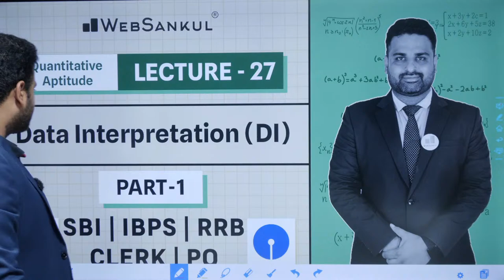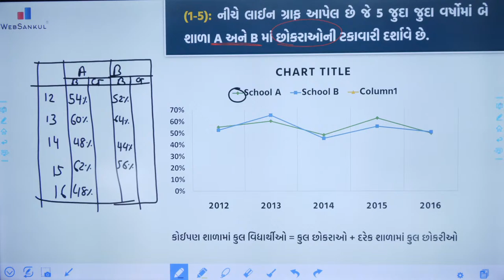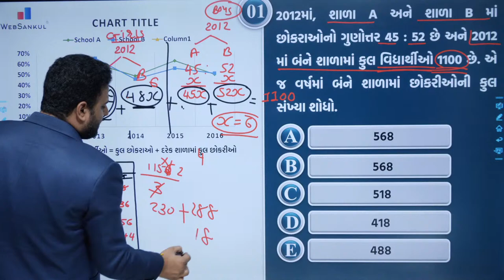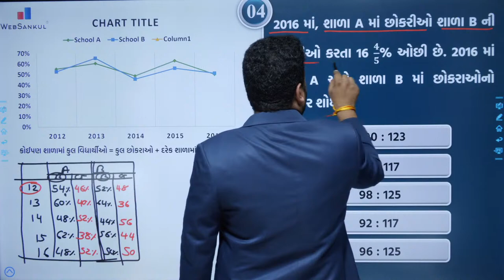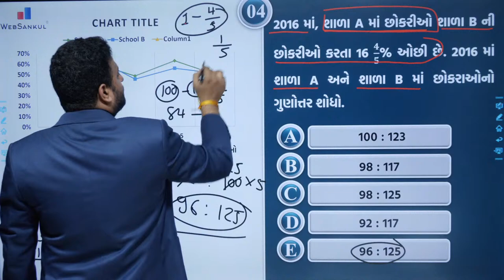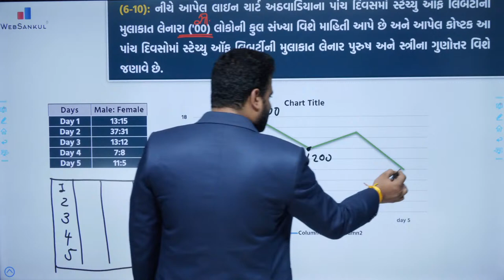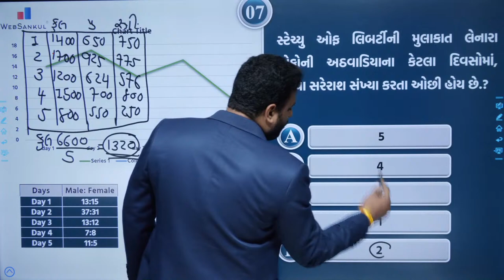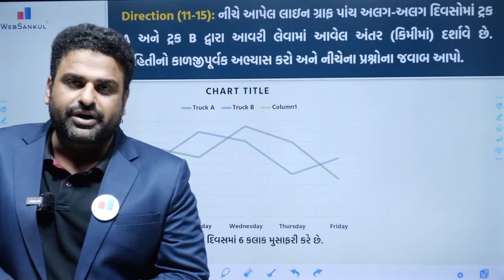Lecture 27 : Data Interpretation Part 01 | SBI | IBPS | RRB | CLERK | PO | WebSankul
🟢 Useful For
- IBPS Clerk
- IBPS PO
- SBI Clerk
- SBI PO
- And All Other Banking Exams

📲 Application HelpLine Numbers :

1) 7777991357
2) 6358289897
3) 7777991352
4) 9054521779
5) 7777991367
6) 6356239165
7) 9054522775